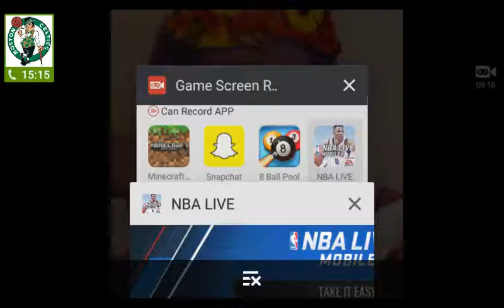Why NBA Live mobile why so close?!?!!!!